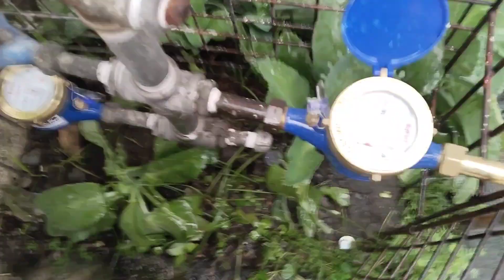may leak Ang after meter...pls... like, share and follow.